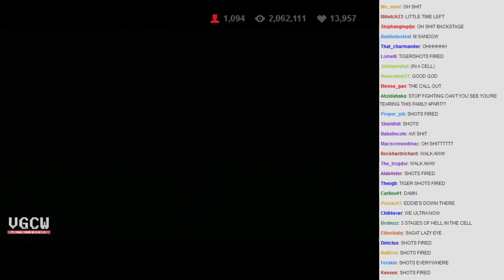VGCW 2014-06-03 - 07 - Plot